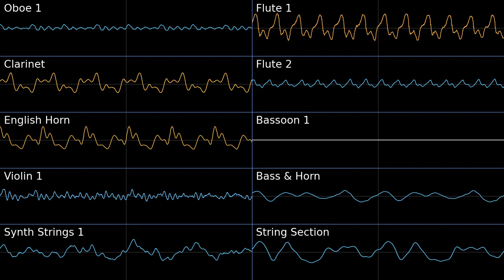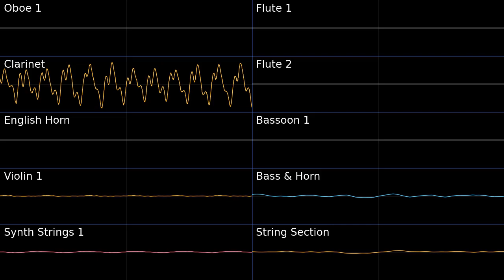Hyrule Field Theme - Echoes of Wisdom PMD2 Soundfont Cover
This track so lovely. It reminds me of music from an old mobile game called Dragonvale. There is not an Alto Recorder in the PMD2 soundfont so I subbed it for the English Horn.
First time using MuseScore 4, not sure how I feel about the differences between it and 3.
EDIT: I just realized by default MuseScore 4 puts 30% reverb on everything which is why it feels so muddy... I will make sure to avoid this in all of my next covers using the software.

Hyrule Field Theme - The Legend of Zelda: Echoes of Wisdom